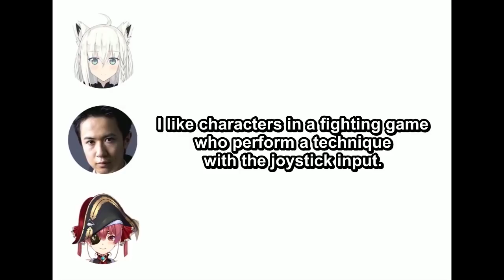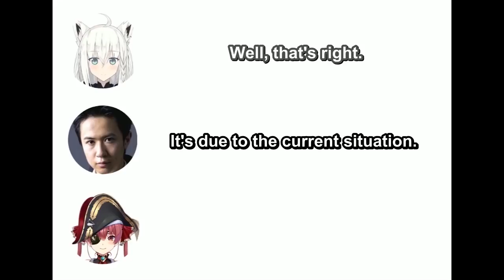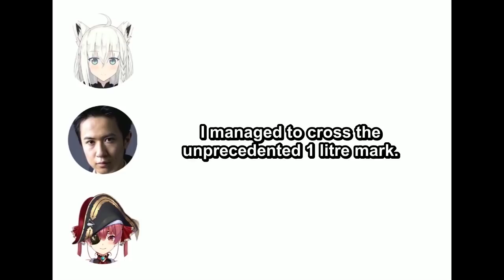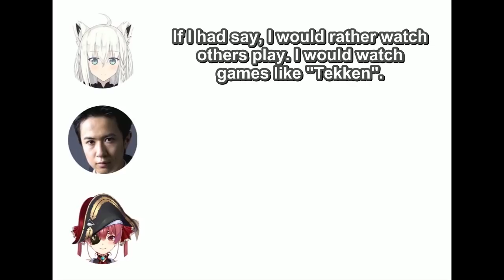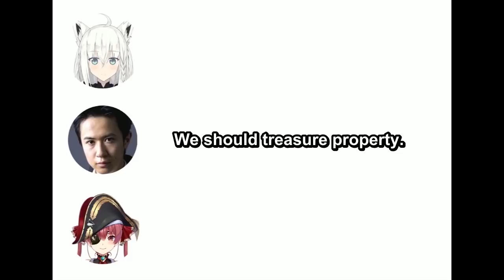Tomokazu Sugita discusses fighting games and toilets with Houshou Marine and Shirakami Fubuki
I think this part has not been covered by translators yet so here it is.